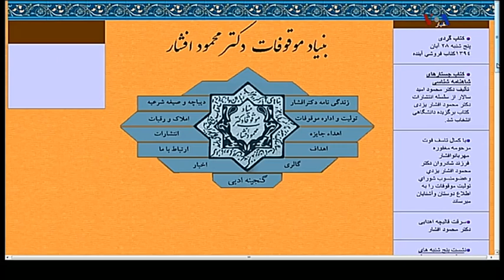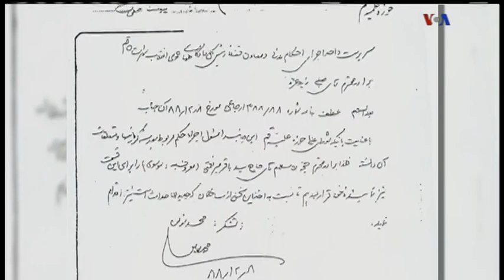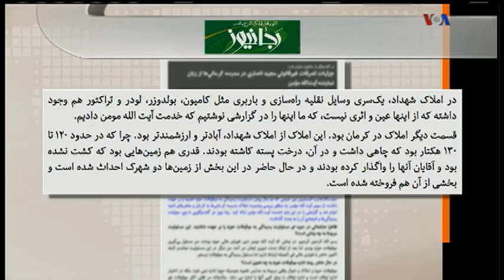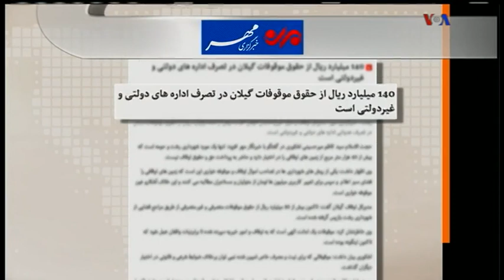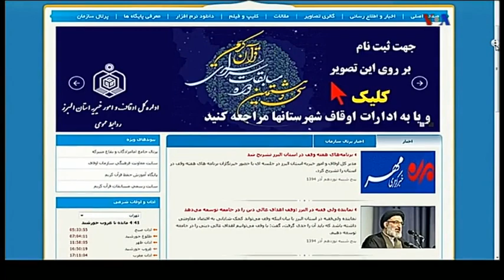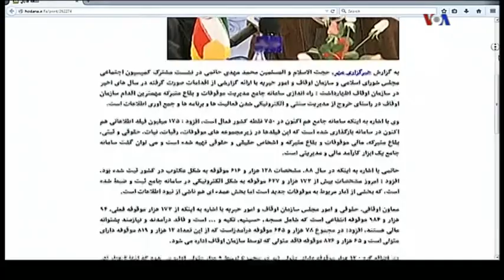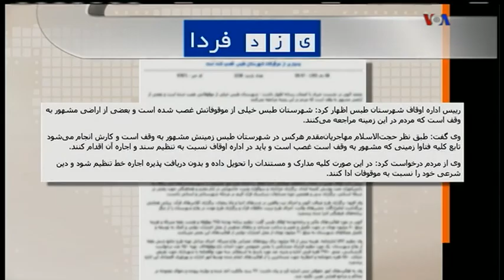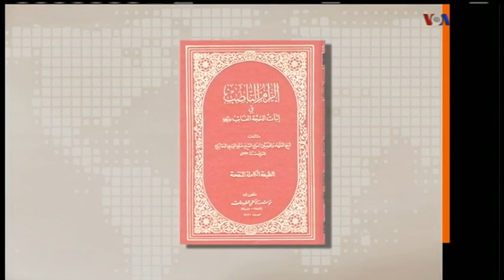VOA Persian, Last Page, 11 Dec 2015 ايران «امامزاده ها ـ کاسبي ميلياردي»؛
IRAN, PERSIAN, VOA, LAST PAGE, 11 DECEMBER, 2015,